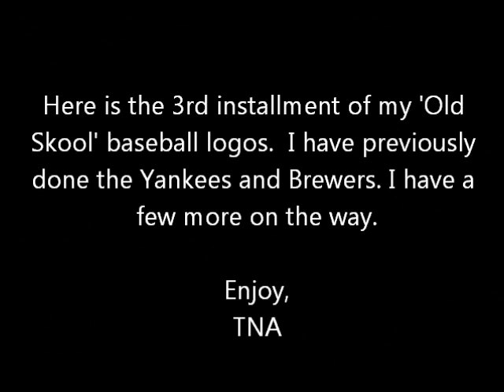TNA Black Ops Chicago White Sox Old Skool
You're Welcome,
TNA